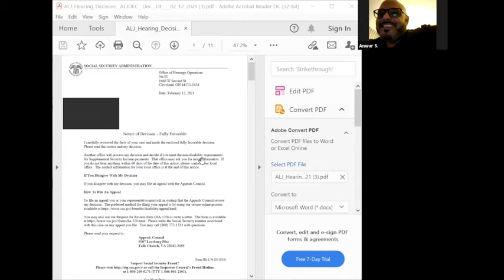Anwar is APPROVED! | Cleveland Ohio Disability Lawyers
Are you looking to get your disability case approved? Call Liner Legal- the best disability lawyers in Ohio!